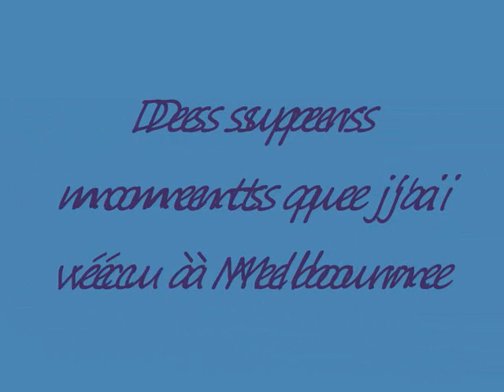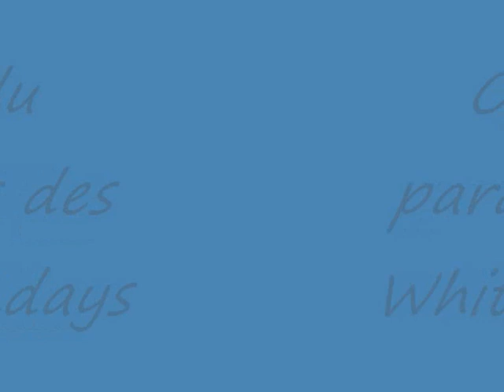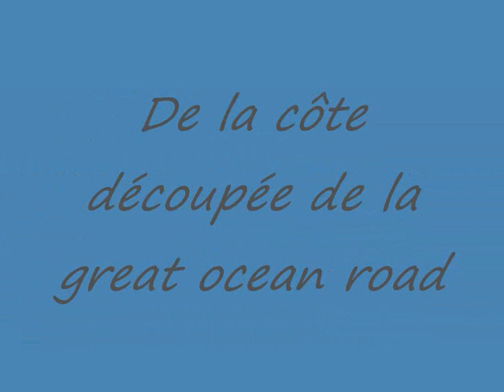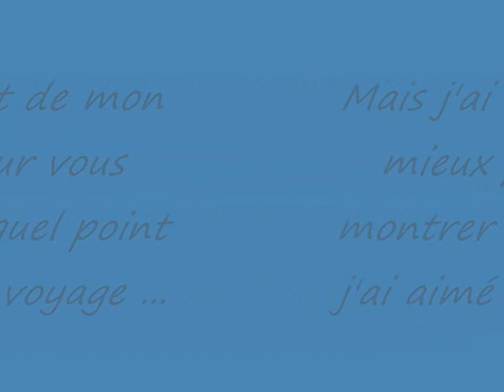AustraliaTrip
My dream came true and I LOVED it !!!